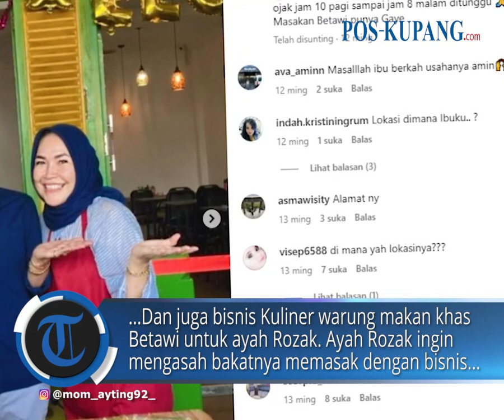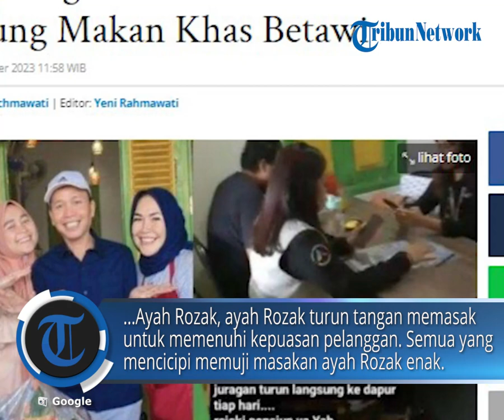Nasib Ayah Ayu Ting Ting Usai Buka Bisnis Kuliner Warung Makan Khas Betawi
POS KUPANG.COM - Semua yang mencicipi memuji masakan ayah Rozak enak dan semua yang disajikan habis.

Karena rasanya yang enak dengan harga yang bersahabat warung makan ayah Rozak pun ramai pengunjung.

Hal ini diketahui dari salah satu kerabatnya yang merekam situasi warung makan tersebut ketika ramai pengunjung.

Diketahui, rumah makan milik ayah Ayu Ting Ting tersebut baru diresmikan pada 8 Agustus 2023 lalu. (POS-KUPANG.COM, Yeni Rahmawati)
Artikel ini telah tayang di Pos-Kupang.com dengan judul Lama Pensiun, Begini Nasib Ayah Ayu Ting Ting Usai Buka Bisnis Kuliner Warung Makan Khas Betawi,

Penulis   : Yeni Rahmawati
Editor    : Yeni Rahmawati
VPO       : Rhey